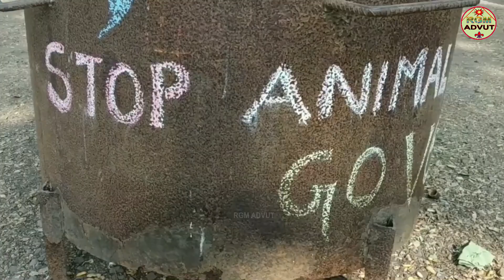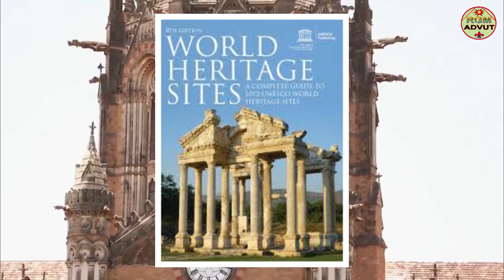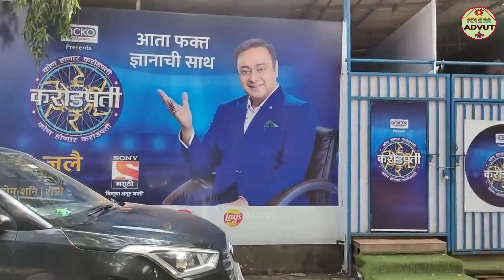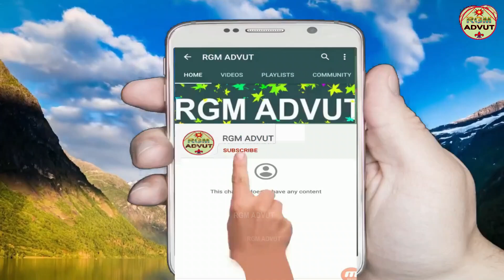মুম্বাই শহরে রঙিন রাতের মজা নিতে চলে আসুন//Facts About Mumbai City//Bengali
মুম্বাই শহরে রঙিন রাতের মজা নিতে চলে আসুন//Facts About Mumbai City